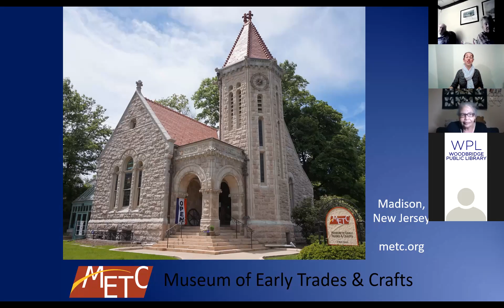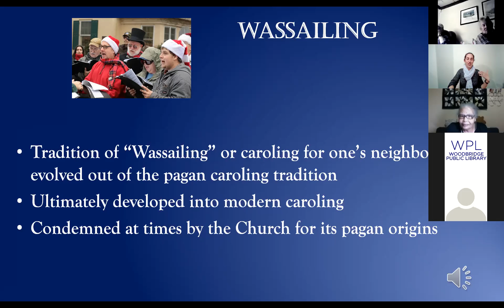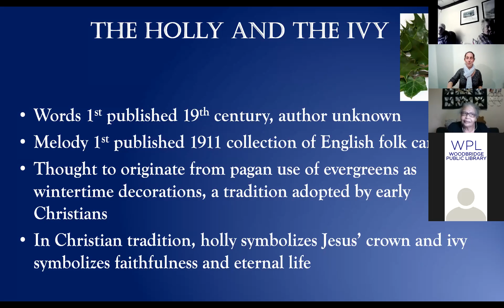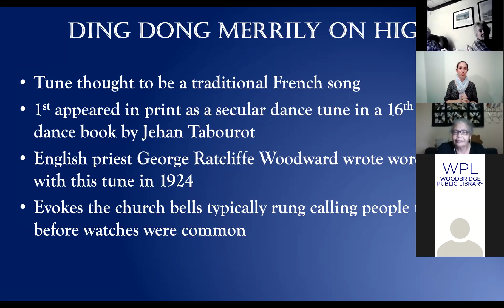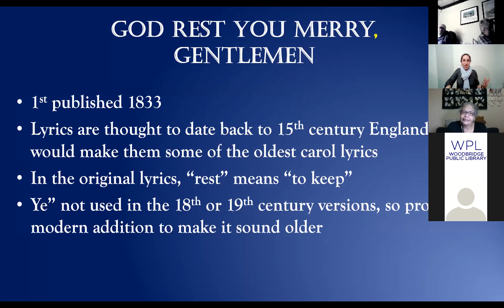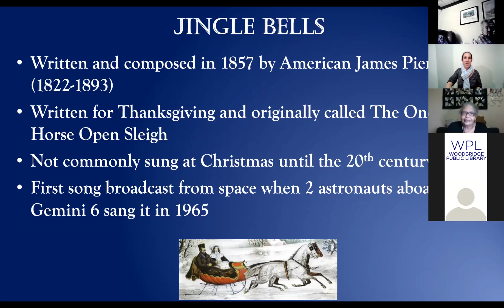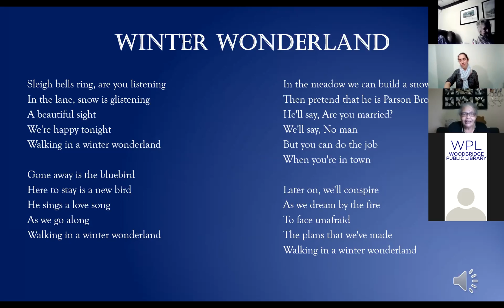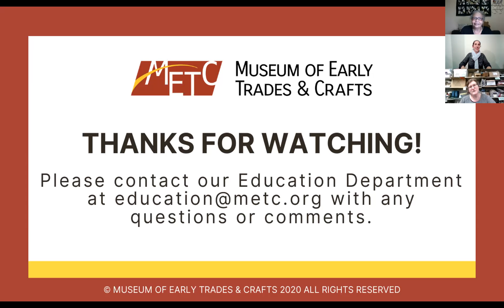Virtual Program - History of Christmas Carols - December 14, 2020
Trace the evolution of Christmas Carols from pagan solstice songs to the wide range of carols played and performed around the wintertime holidays today. Participants are encouraged to sing along while exploring the specific histories of a number of popular carols.

Presented by Hilary May of Museum of Early Trades and Crafts in Madison, NJ.